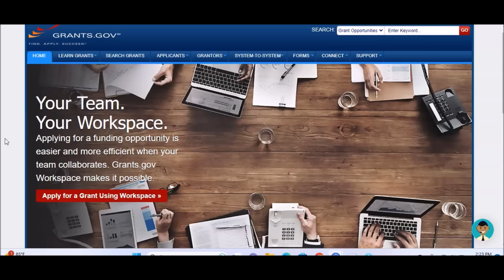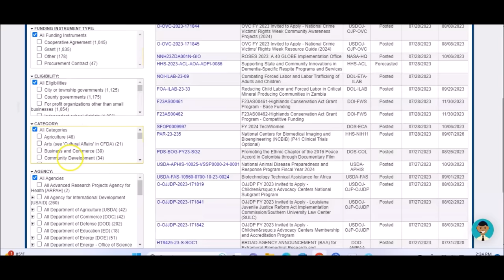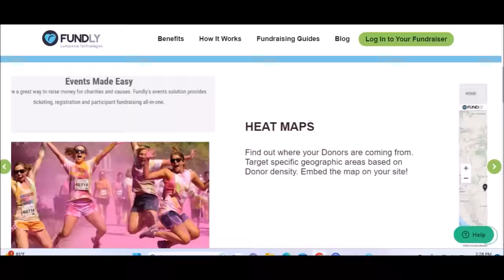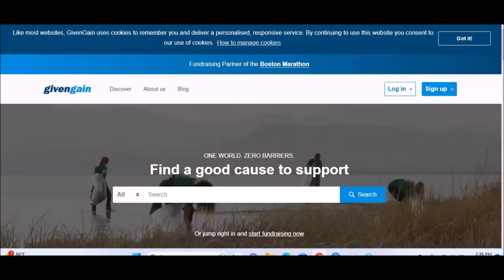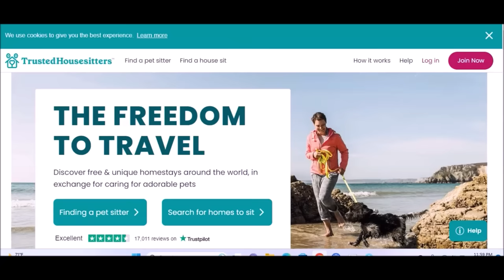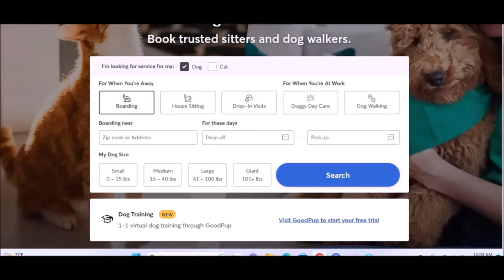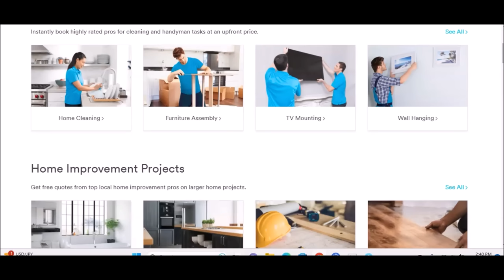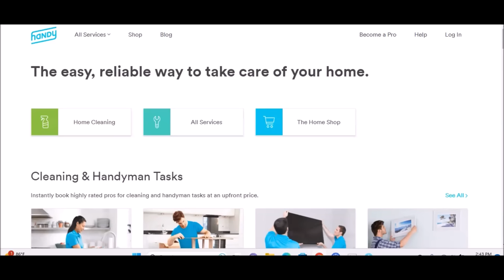Broke? I Found 7 Websites Where The Rich Will Give You Free Money! ⬆️$10,000 Or More! No Loans!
Today's presentation I share resources and websites to get free money or exchange labor for cash that includes BIG TIPS from the Rich! This is by no means for handouts, If you are struggling financially and find yourself being broke then these options will assist you! You do not need to take out loans (pay day loans) or borrow money! You can get as much as $10,000 to cover expenses such as paying off student loans, paying off credit card debts, paying bills, free money to pay your rent etc. Use the free cash for emergencies or for personal expenses.No Loans, No Credit Card! All the best! Free Money From The Rich Can Come In The Form Of Donations And Through Tips/Tipping For A Service you provide through easy labor jobs for the rich. You can also seek out Free Money Through Grants Up To $25,000! There is free money available to you. You just need to know where to look! Additional sources (not mentioned in this video listed below:

Timestamps/Video Chapters
00:00 Intro
03:44 Obtain A Grant (Best Grant Source)
07:32 Receive Donations From Rich
12:19 Exchange Labor
13:03 House Sit For The Rich
15:24 Pet Sit For The Rich
Rover.com
16:50 Thumbtack
18:37 Handy
20:01 Do These For More Cash

🔥BONUS RESUME & COVER LETTER WRITING GUIDE INCLUDED!LINKED IN VIDEO TUTORIAL INCLUDED!